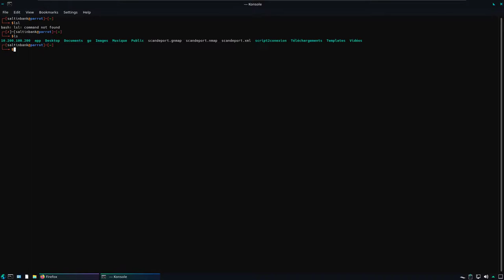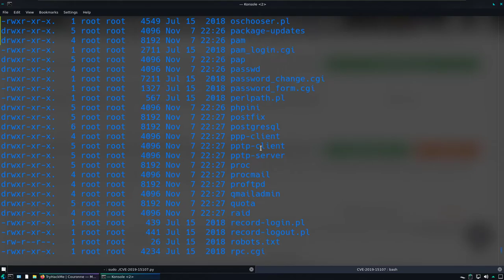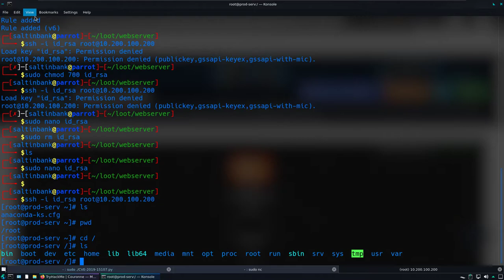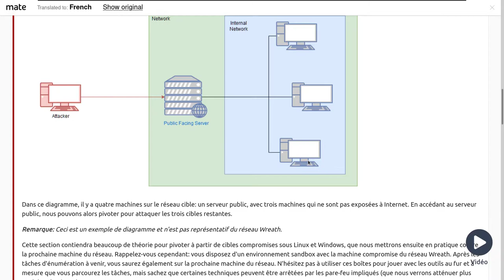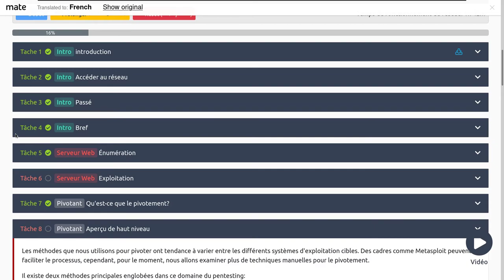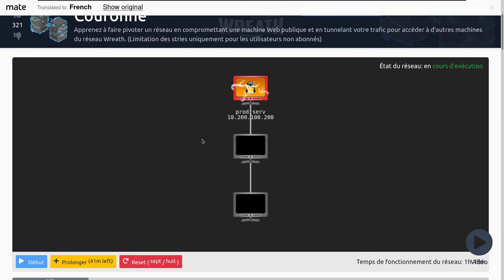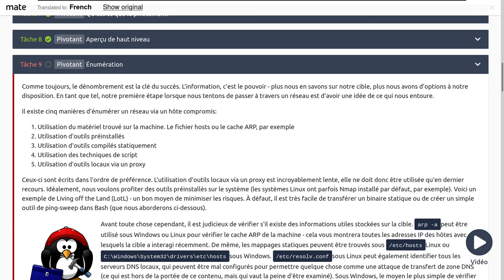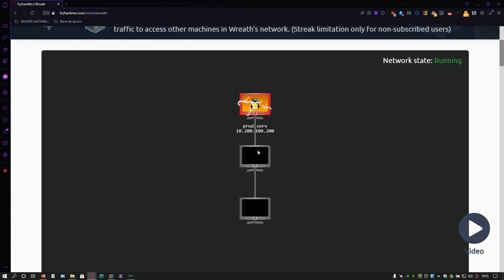SALTINBANK-CTF WREATH -UNE CYBER-ATTAQUE D'ENVERGURE [partie3] "Foothold" : prendre la main ...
J'ai trouvé mon point d'entrée dans le système ...
Je vais "ancrer" ma cyberattaque ...